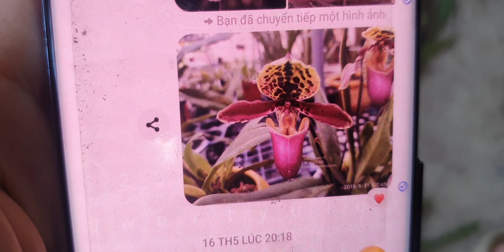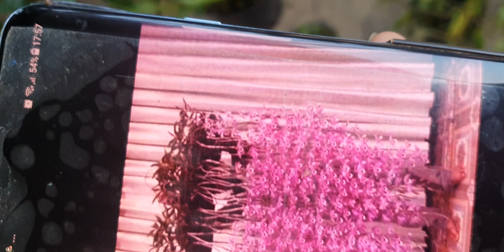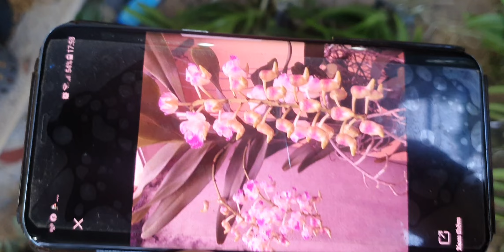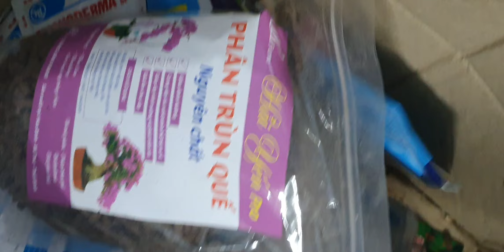GIÁ TỪ 5KSÁNG 9/7.CÁO,XẢ QUẾ T8,COKI,CHÂU GẤM,LONG TU,HOÀNG NHẠN,HÀI,VŨNỮ,KIỀU(0849490188/0396164604